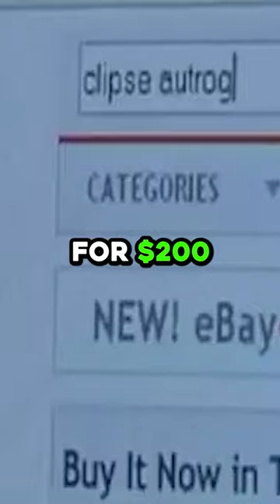Drake Bought a SIGNED Pusha T Microphone When He Was a Kid